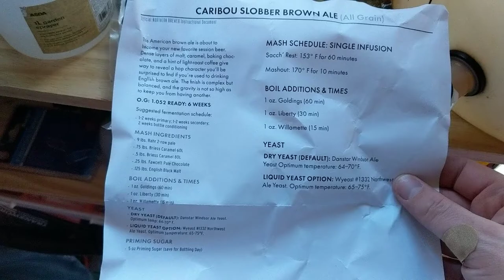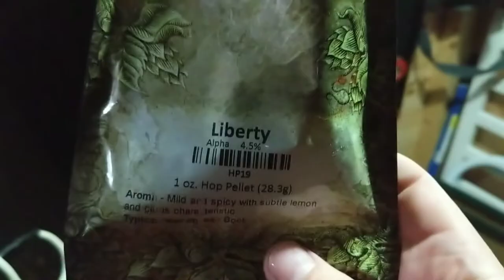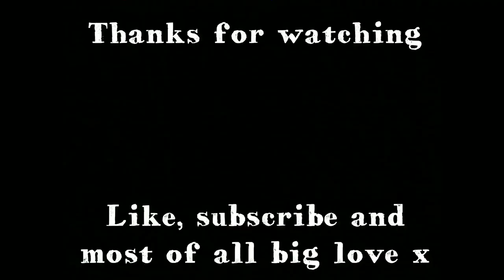Caribou Slobber All Grain Kit Brew Day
After having drank this before made by mate mate I had to give it a go and it's a bargain price from Beer Hawk. All went well until I racked it into the keg crap but I'll sort it out and be back with a taste test soon.